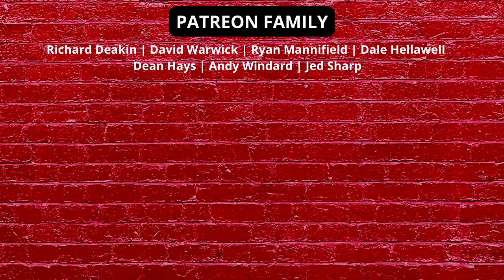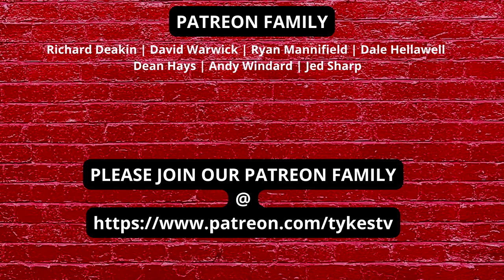COVENTRY CITY 1 BARNSLEY 0 | AFTER MATCH THOUGHTS